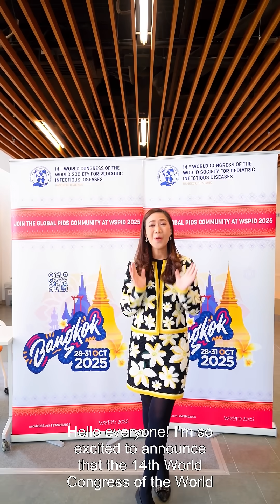WSPID2025 in Bangkok - You Are Officially Invited!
On behalf of the Local Organizing Committee and the International Scientific Committee, it is our great pleasure to invite you to the 14th World Congress of the World Society for Pediatric Infectious Diseases (WSPID2025), taking place from 28-31 October 2025 in vibrant Bangkok, Thailand.

This year’s congress will once again provide a platform to explore how infectious diseases care for children and young people continues to evolve in a rapidly changing world, with the key focus on collaboration between advocacy, knowledge and equity, in particular regarding vaccines equity, microbial resistance and tackling global challenges for pediatric practices.